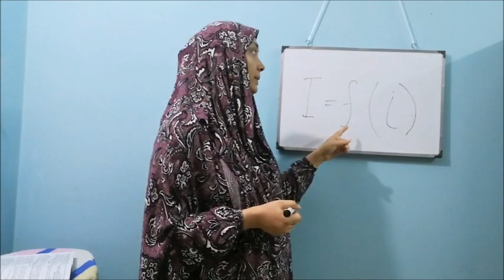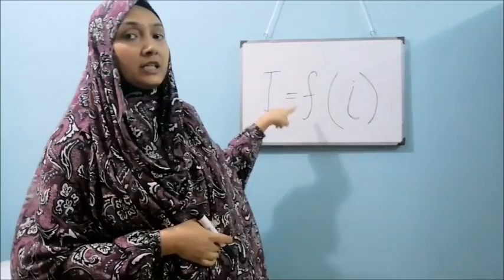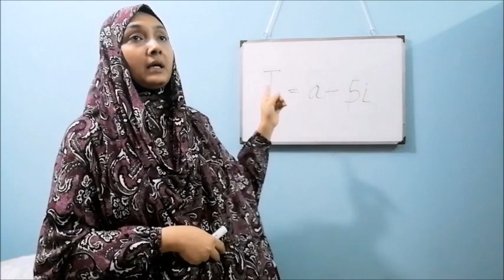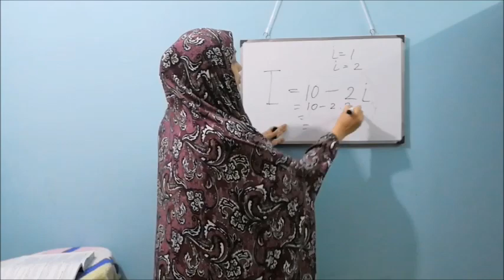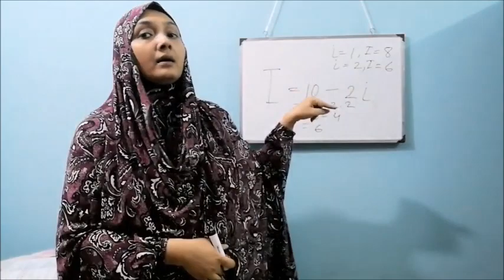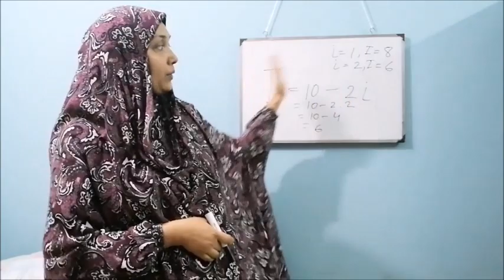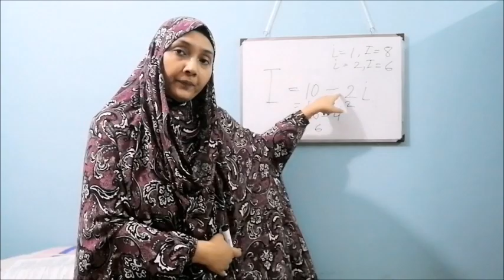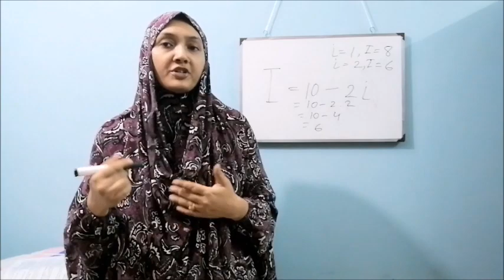অপেক্ষক, ২য় অধ্যায়